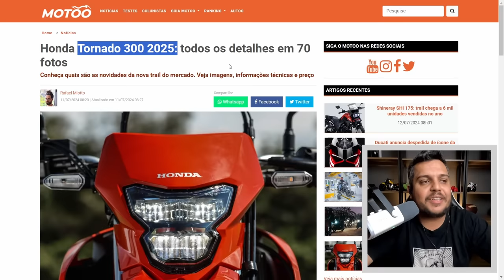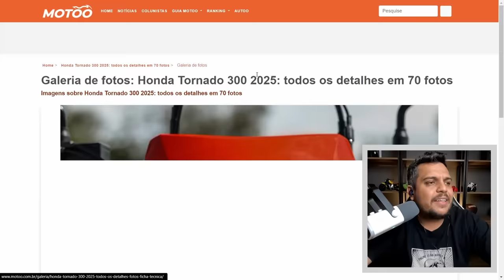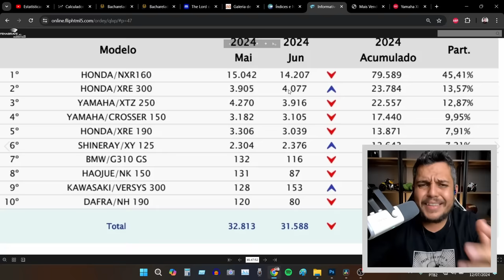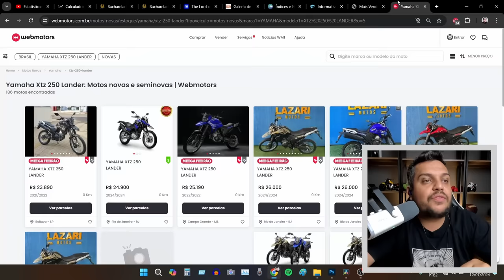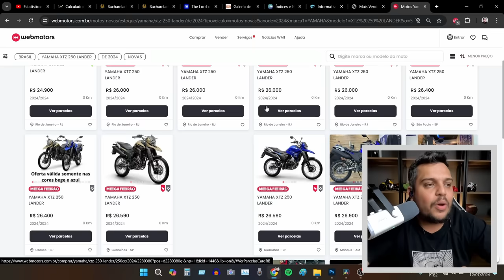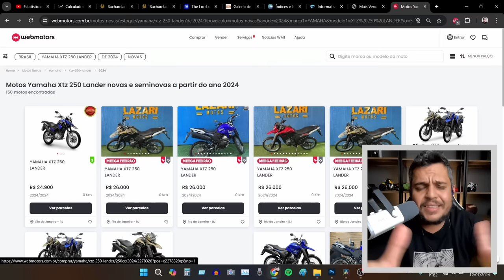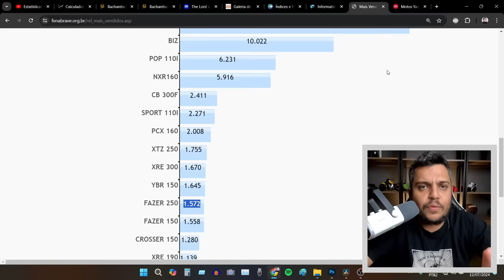🚨Honda Brasil a YAMAHA LANDER 250 AGRADECE KKKK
🚨PREÇO Surreal DA TORNADO 300 2025 - Honda é Honda NÉ PAE KKKK

✅Haya Creations✅
Film Maker
✅Vulcan Radical Store✅
Endereçõ: Rua Marquês do Herval, 95 - Centro
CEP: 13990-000